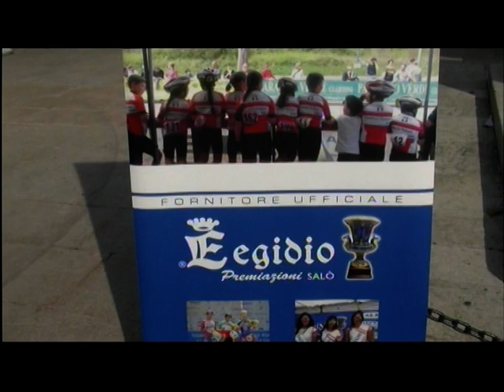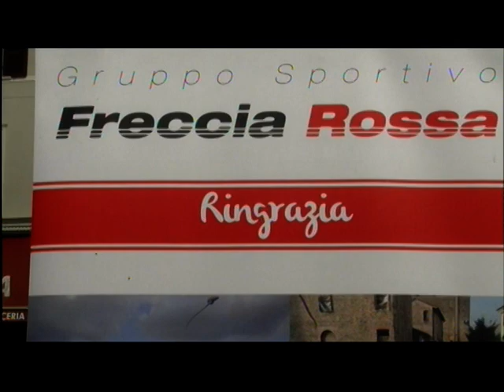FRECCIA ROSSA DI SALO'DI RENATO E TIZIANA LAZZARI 2019,ZITIO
RENATO LAZZARI E MARIKA LAZZARI PRESENTA A SALO'LAGO DI GARDA IL TEAM GIOVANILE CICLISMO FRECCIA ROSSA 2019  FILMATO DA VINCENZO ZITO  3' PARTE